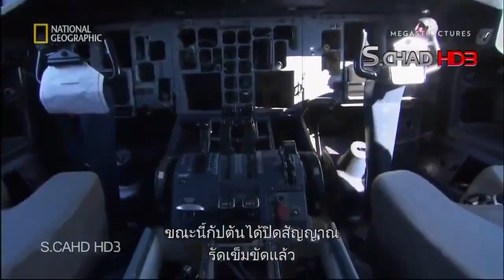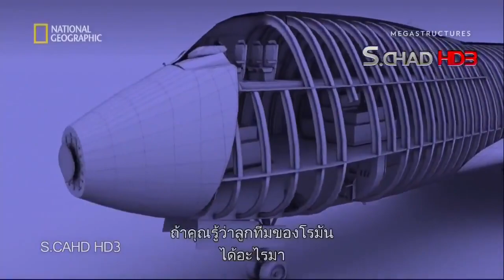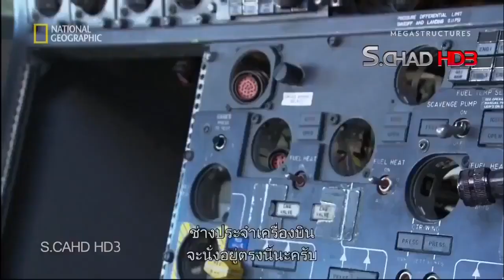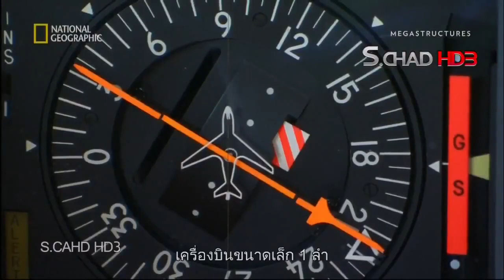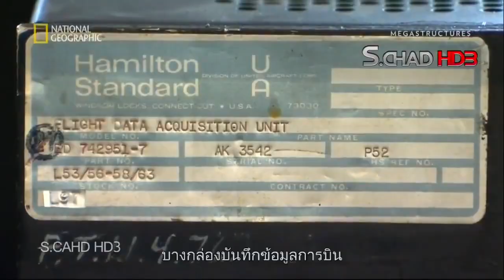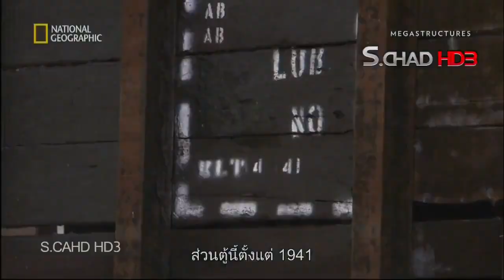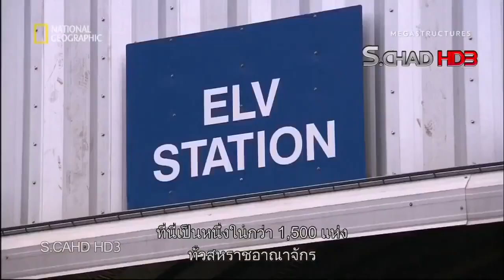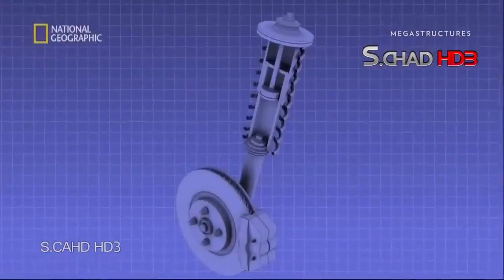สารคดี รีไซเคิล เครื่องบิน รถยนต์ รถไฟ ให้เป็น ก้อนอลูมิเนียมที่ใหญ่ที่สุดในโลก